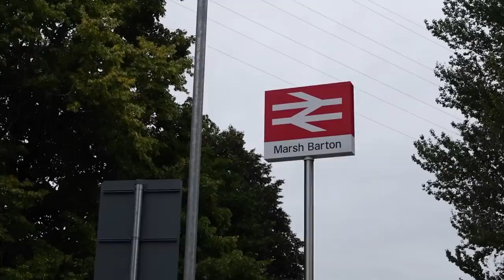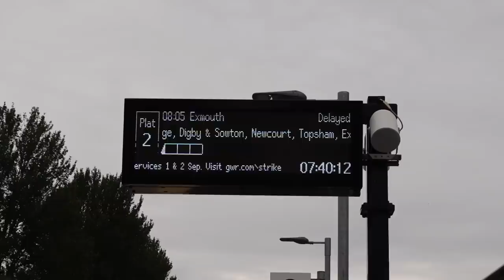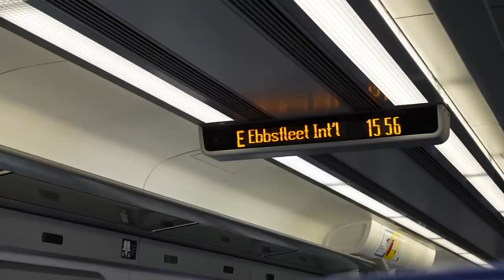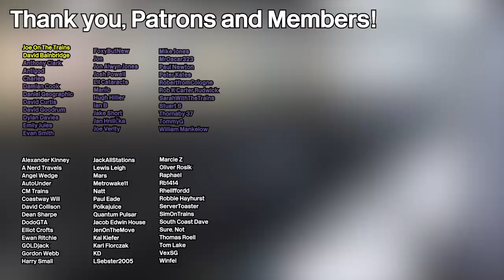Britain's 4 NEWEST Stations Visited in ONE Day!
So, after I missed the openings of the four most recent stations in Britain.. I felt an urge to visit them all in one day. And here's how that went! I visited Marsh Barton, Portway Park and Ride, Reading Green Park and Thanet Parkway!